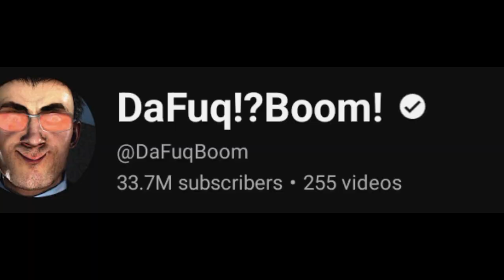Skibidi Toilet Is Really Interesting 😯 - Reaction On Skibidi Toilet Episode 1-20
So Today I Am Watching Some Skibidi Toilet Videos :)

My Other Social Media Accounts :D

Discord Server : error :/

❤(⁠◍⁠•⁠ᴗ⁠•⁠◍⁠)⁠❤